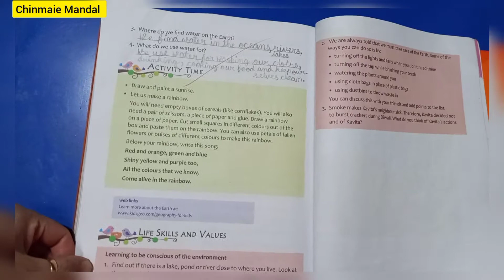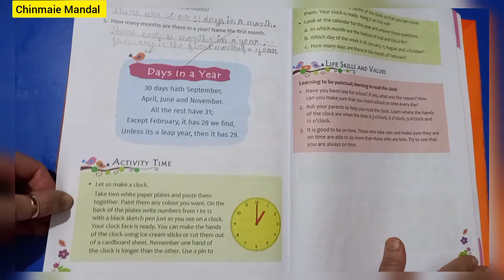Canopy book term 2 environmental science complete solution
This video is all about class 2 environmental science complete SOLUTIONS. Here's the book named CANOPY TERM 1 BOOK Complete solution of Canopy term 1 book english back exercise ,class2 Canopy book English class2 Canopy Term 1 complete solution - English class 2 complete solution of Canopy term 1 book Canopy book term 1 english complete solution This video is all about class 2 english SOLUTIONS.